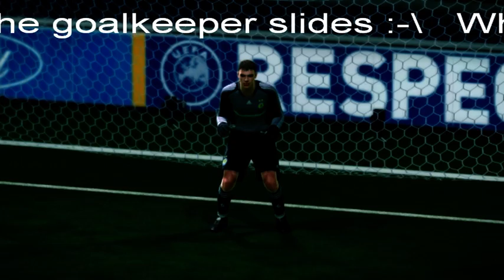PES 2010 BUGs